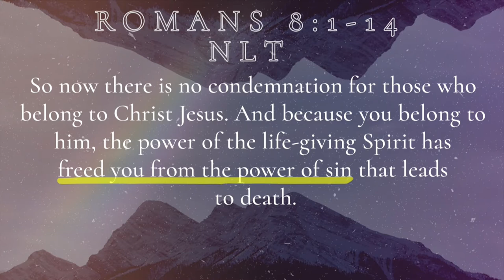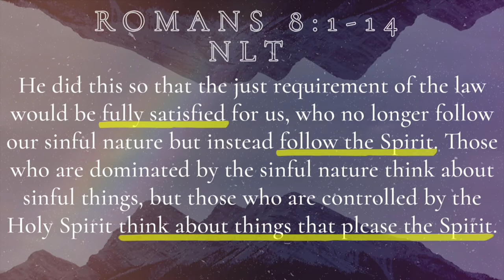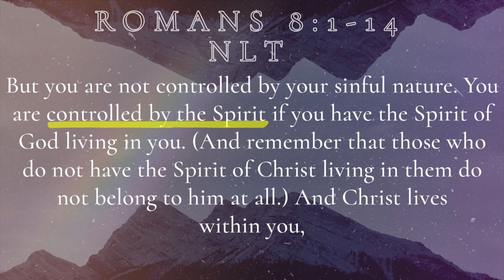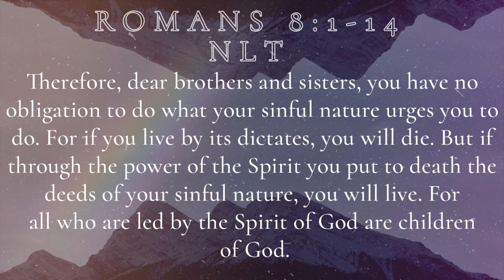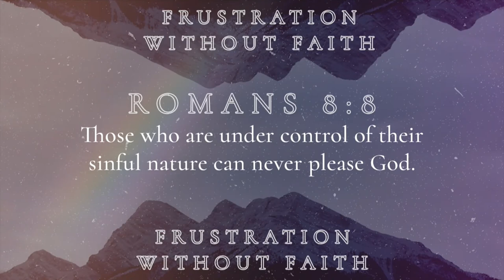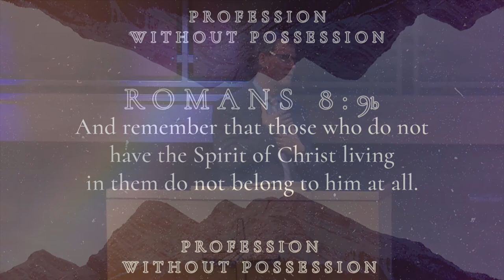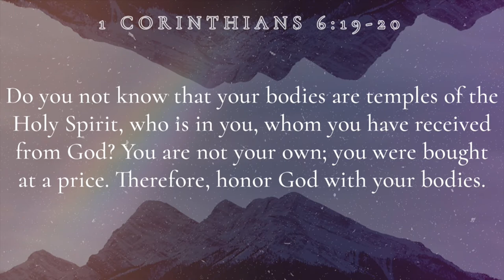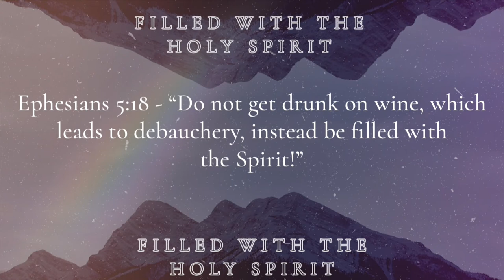Romans 8: 1-17 | Pastor Jeff Hill | New Hope Urbandale